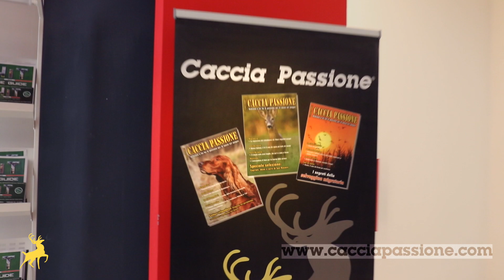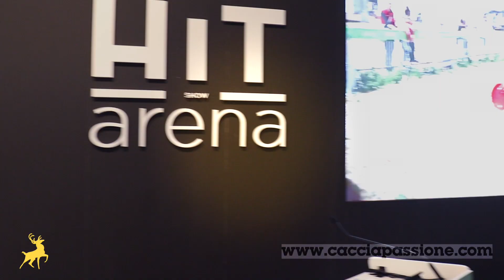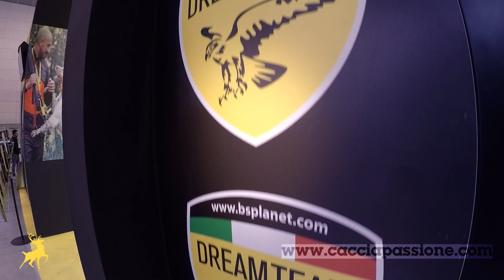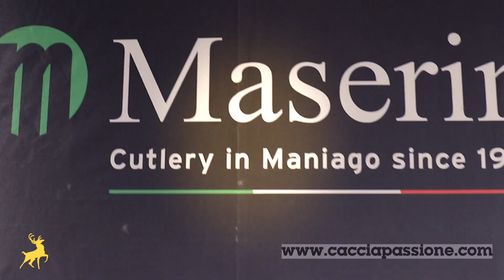HIT Show 2018 - Fiera di Vicenza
Hit Show 2018 presso Fiera di Vicenza è stata organizzata da Italian Exhibition Group e si è svolta dal 10 al 12 febbraio 2018. L' HUNTING, TARGET SPORTS, INDIVIDUAL PROTECTION E HIT DOG SHOW, sono quattro delle community merceologiche che si sono rese protagoniste per gli oltre 45.000 visitatori giunti per HIT Show 2018. Ricco anche il calendario di incontri, convegni e corsi di formazione per operatori professionali e appassionati. Ecco il nostro report dai padiglioni di Fiera di Vicenza, 10-12 febbraio 2018.